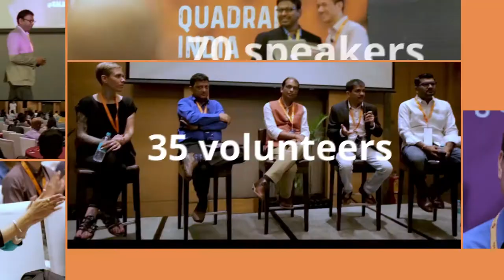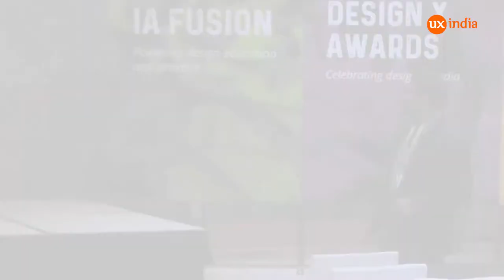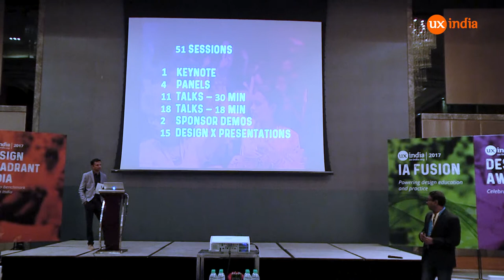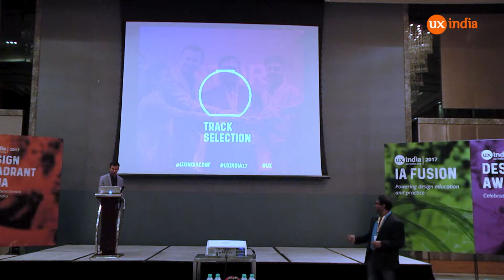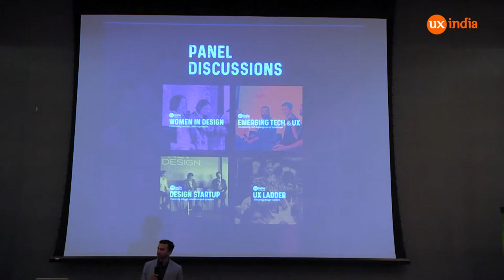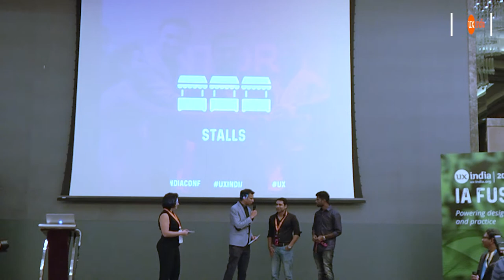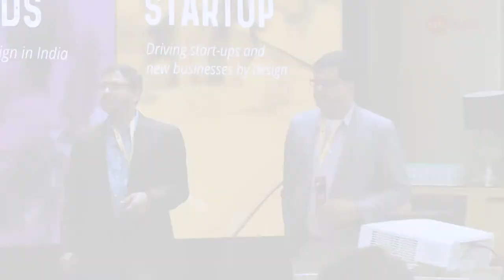Day 3 Opening Remarks at UXINDIA2017:Bapu Kaladhar and Shyam Duriseti